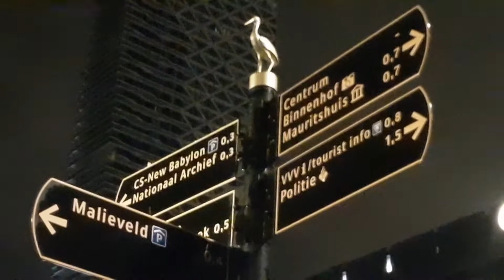Team Scott - Soloproject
Ingezonden film voor 72HRS The Hague Film Contest "The Viral Edition" 2020. I.s.m. Gemeente Den Haag

Scott van der Werff